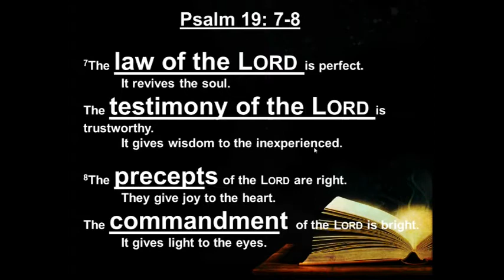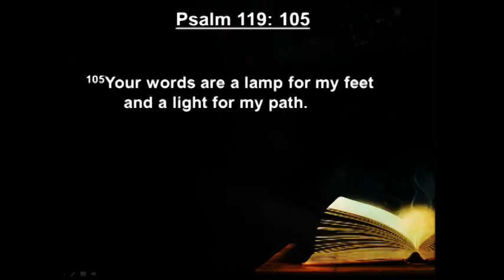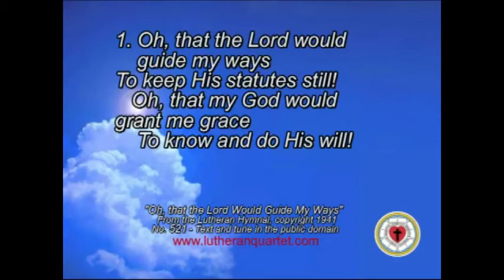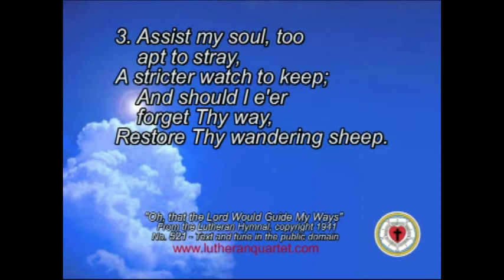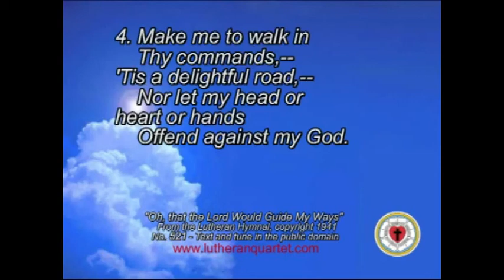April 30 Morning Devotion